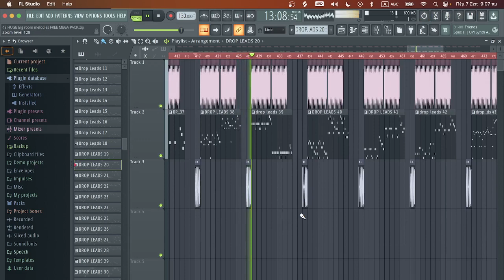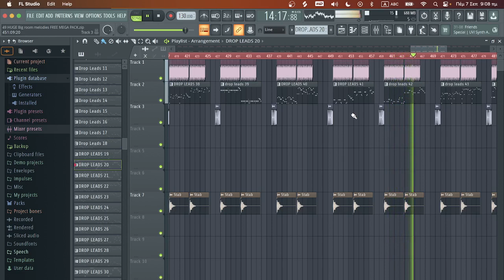5 BIG ROOM EDM MELODIES FREE DOWNLOAD FLP VOL 11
Hello guys, today I have 5 new big room edm melodies for free download FL STUDIO project file